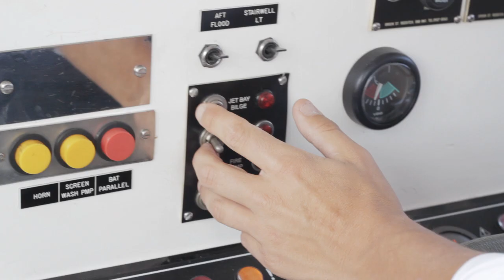Fitness Freak - Shara Tochia - Elevator Pitch Series 2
Startup of the week: Fitness Freak find the fitness classes you fancy.